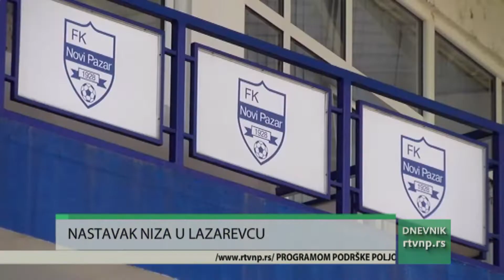Fudbaleri Novog Pazara gostuju Kolubari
Fudbaleri Novog Pazara gostuju sutra Kolubari, u meču petog kola Prve lige Srbije. Ekipa Slavka Matića pokušaće da ostane jedina neporažena u drugom rangu takmičenja i posle utakmice u Lazarevcu.